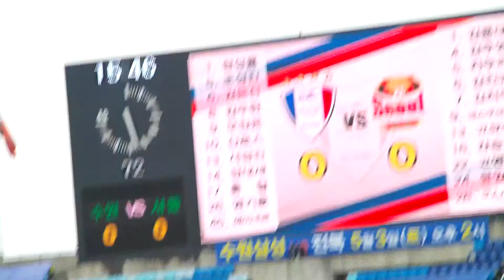14.04.27.일 빅버드 슈퍼매치40 꽉들어찬 E석 N석 ㄷㄷ/어느덧 후반 72분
14.04.27.일 14:15 빅버드 슈퍼매치 " 수원 vs 서울 "
출처 꼭 밝혀주세요!!! 수원★클래식_닥마